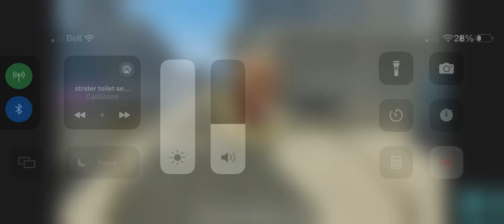Beatboxing toilets VS Upgraded cinema man 1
Everything belongs to @CasBased_Official in this vid